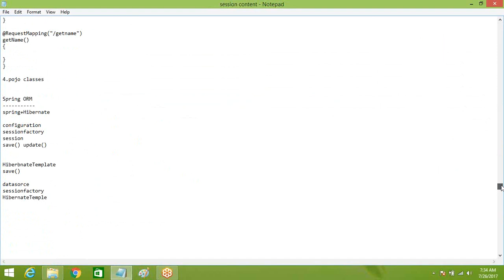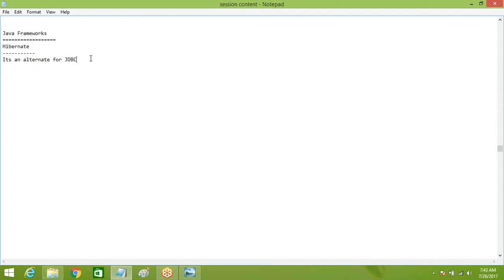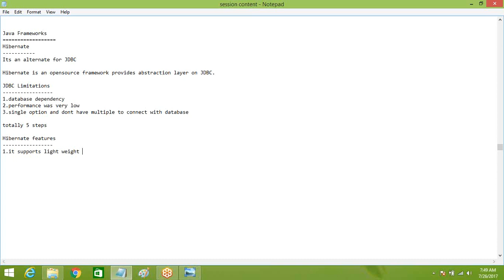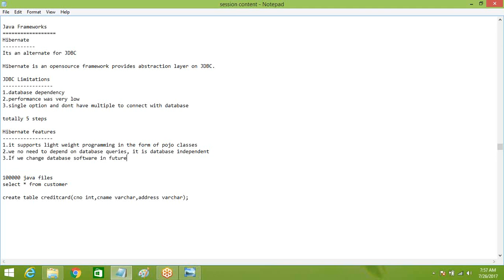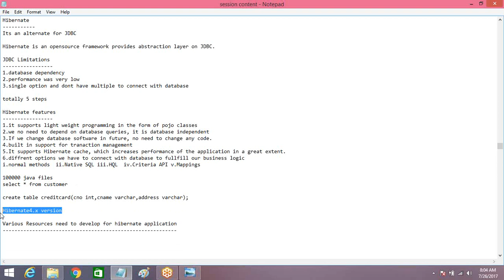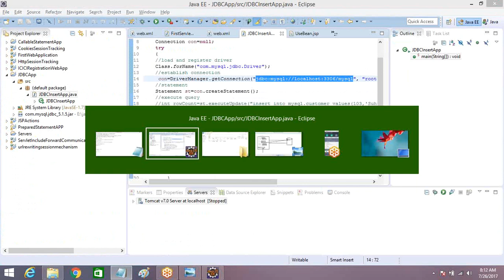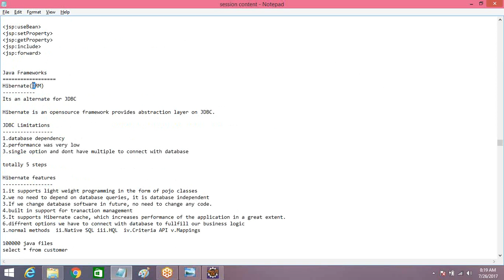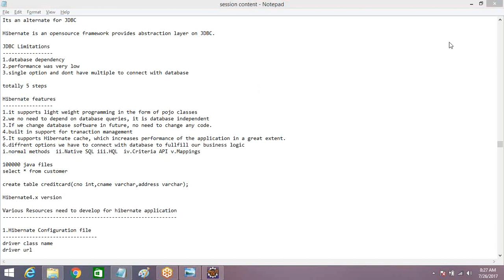Hibernate Introduction by Naveen Gudapati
Hibernate Introduction by Naveen Gudapati(Real time JAVA trainer)